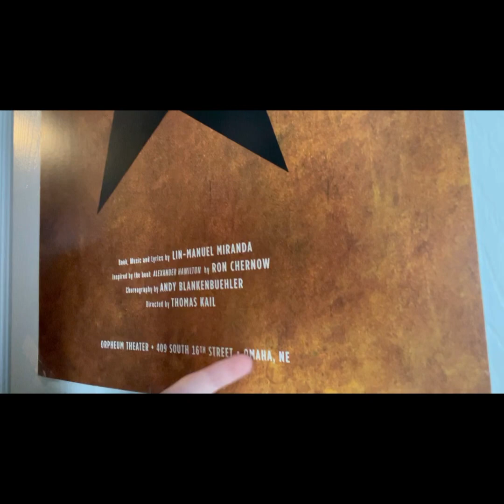I saw Hamilton (again)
The first time I ever saw the show that changed my life was on November 14th, 2021. Two years later, I earned enough money for a seat to see Hamilton. Now I saw it again, and it still has me speechless since day one. It’s the best musical I’ve seen and it’s why I’m still here and mentally semi-stable today. Hamilton has helped me overcome many emotions, and close wounds that were opening. Ever since I’ve first heard the music, I know In a way it was life changing. The first song I ever heard was The Schuyler Sisters, and I thought it was great. I relate in some ways to all the characters in Hamilton. Each and every story relates to my daily life. There’s never a day in my life where Hamilton isn’t a thought. Life without Hamilton would be the reason I’d have more stressful days. Enjoy my video!!!